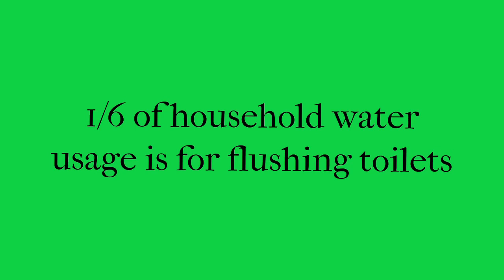My Shit Don’t Stink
A little EDUTAINMENT video about composting toilets. @wildthingzecofarm